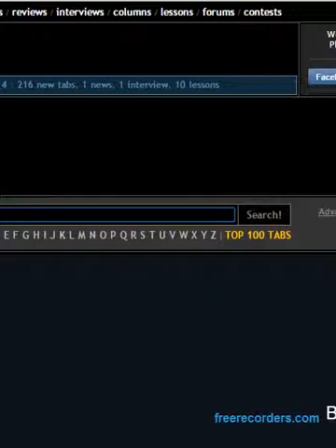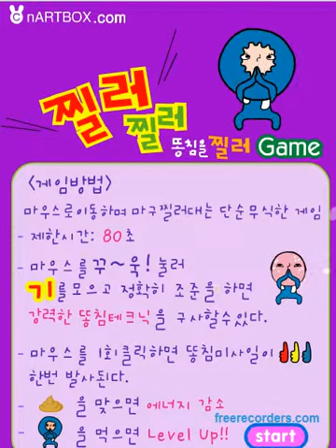chimgam [gameplay]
I think is could be the weirdest game i have ever played, go ahead and give it a play {you know you want to XD}